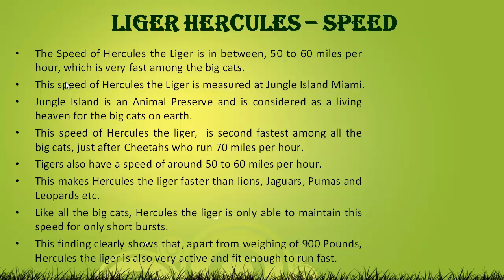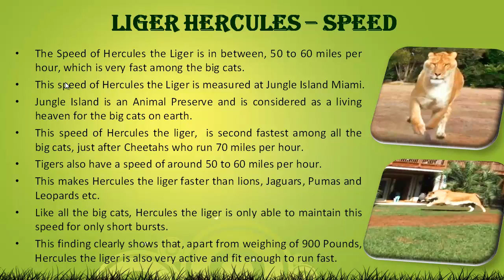Liger Hercules Speed - 50 to 60 Miles per Hour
The Speed of Hercules the liger is in between 50 to 60 miles per hour. This speed is measured at Jungle Island Miami, Florida. Jungle Island is an amazing place. The speed is measuring by tempting Hercules the liger to run fast, chasing an object.